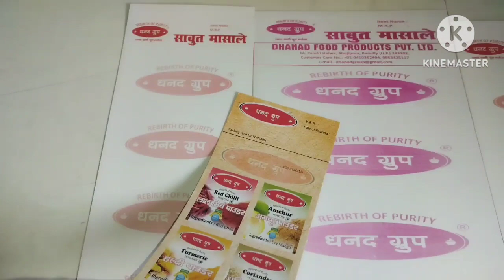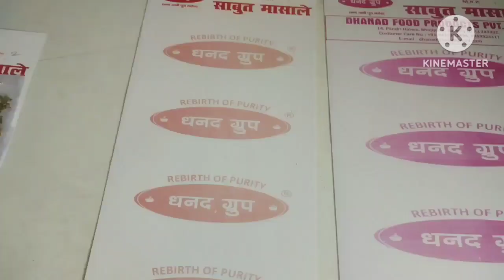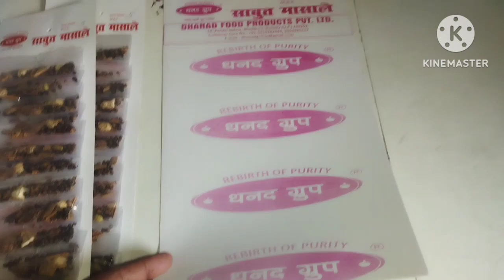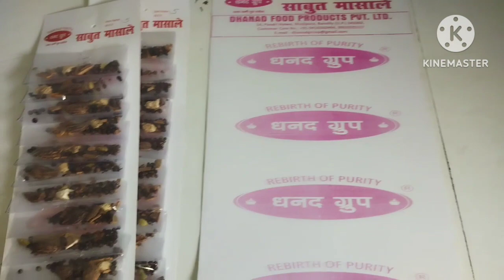साबुत खड़े मसाले के लिए हार्ड बोर्ड का चयन इस तरह से करें l मसाले के गत्ते की सटीक जानकारी l